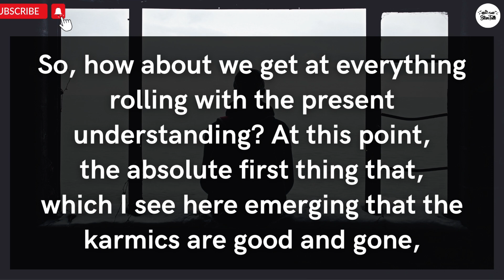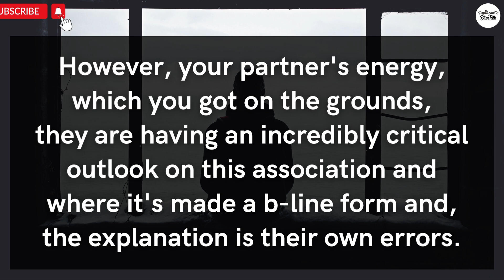😖Your person has already Declared this to their...🎯 | Twin Flame Reading | Divine Masculine 💪